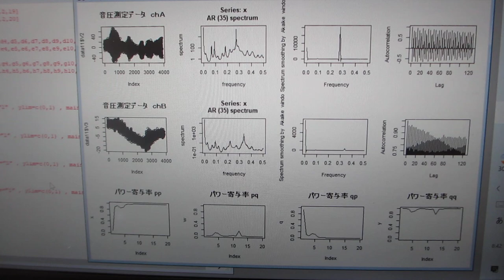超音波の音圧データ解析・評価ーー超音波の伝搬特性（振動モードの検出 非線形現象の検出）ーー（超音波システム研究所）